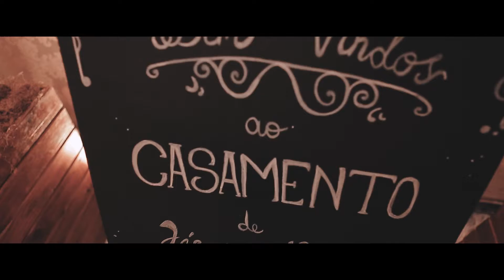TRAILER Jessica e Daniel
Igreja Embaré e recepção Buffet Mário